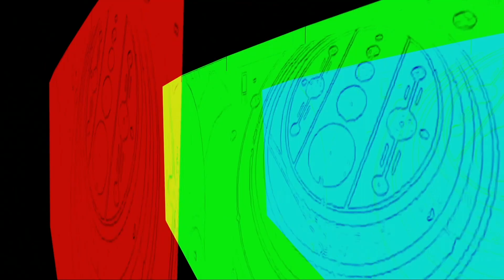迷離世界 EP_03 - 山海經與世界文明/刑天，開明獸，崑崙之墟/三星堆嘅西亞文化基因/華夏終點說 - 20170417c